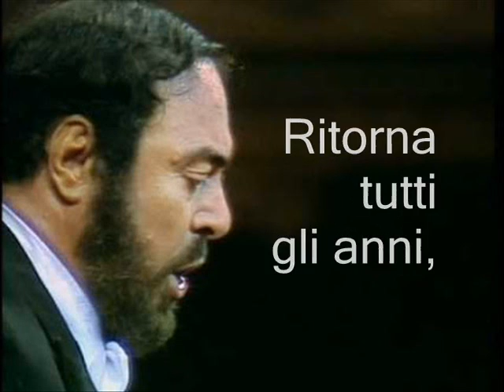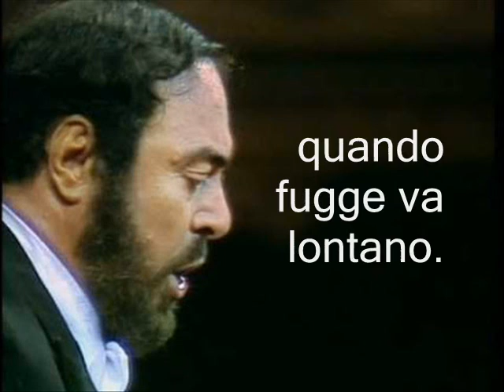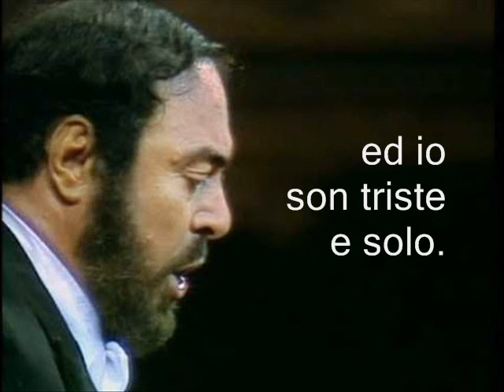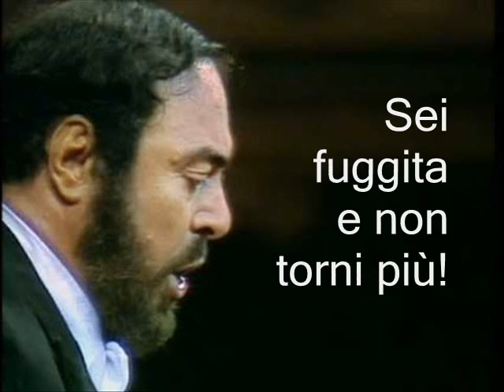Rondine al nido - Lyrics - Luciano Pavarotti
Song: Rondine al nido

Singer (tenor): Luciano Pavarotti

Authors: Vincenzo de Crescenzo & L. Sica

Language: Italian